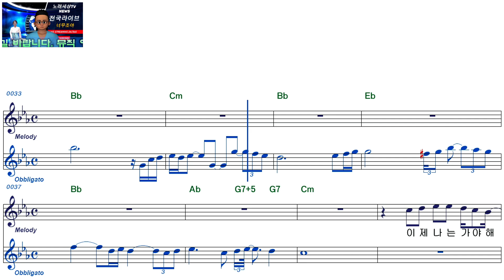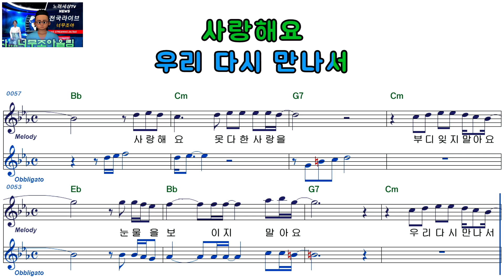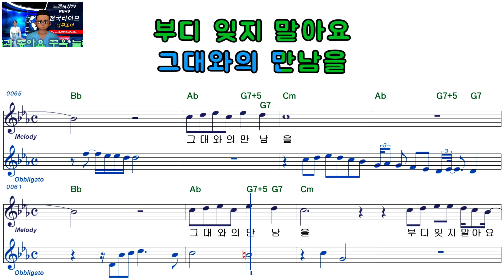박강수ㅡ마지막 편지ㅡ여자키ㅡELF919ㅡ51827